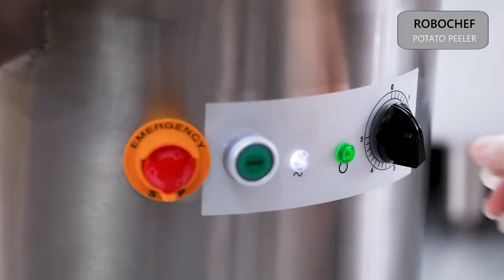ROBOCHEF Potato Peeler serie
ROBOCHEF Potato Peeler serie with 3 models

RCP5ST
power 550W, processing power 70-100 kg/h, 5kg/12L capacity, weight 38.6 kg

RCP10ST
power 750W, processing power 130-200 kg/h, 10kg/22L capacity, weight 39 kg

RCP18ST
power 1100W, processing power 240-360 kg/h, 18kg/28L capacity, weight 41.8kg